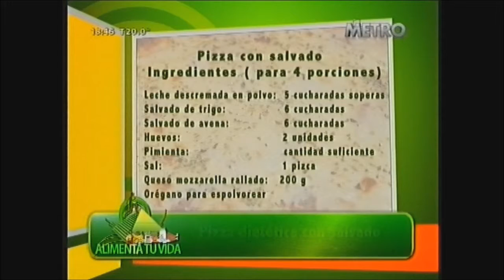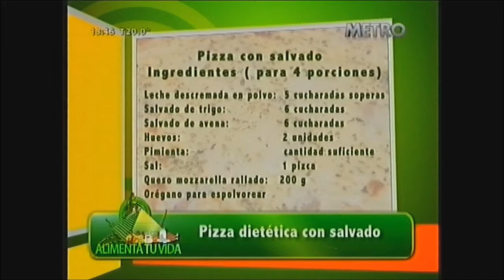Pizza con harina integral dietética